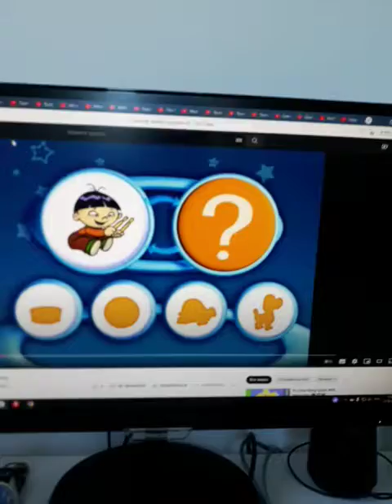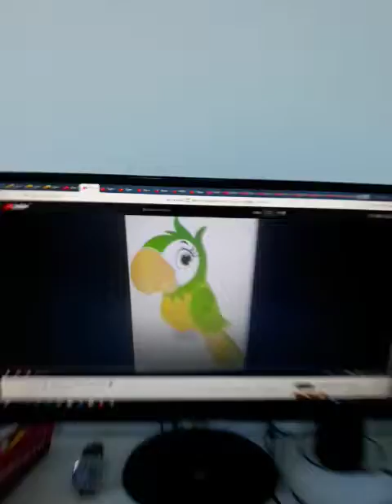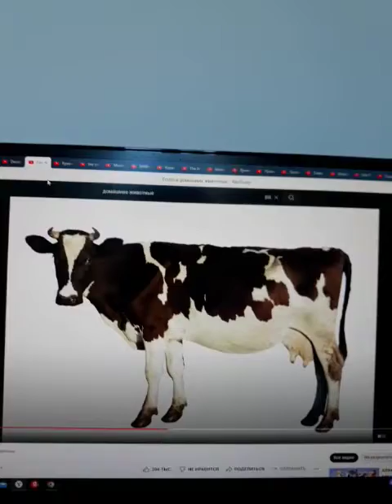The Cow? 🐄 Danny and Daddy Duet episode 29 💻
Danny and Daddy this is friendly friends with play computer game.💻 Who's Cartoon👽👽👽choose? Parrot,🦜 Cow,🐄 Qumi Qumi,💜💙💚 Or a Sonic Boom?🦔🦊 Choose with the Parrot?🦜 No, it's not!❌ This is a Cow?🐄 No, that's all!😭 This is a Qumi Qumi?💜💙💚 Yes! Good job! Hurray!🎇 Danny and Daddy is very happy.😀